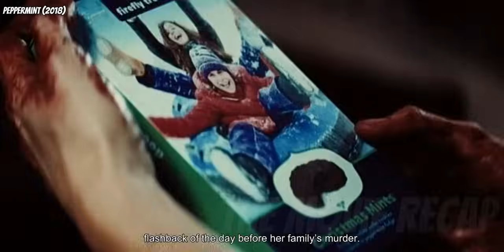A Young Mother's Quest for Justice in the Shadows of a Drug Cartel Massacre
Five years after her husband and daughter are killed in a senseless act of violence, a woman comes back from self-imposed exile to seek revenge against those responsible and the system that let them go free.